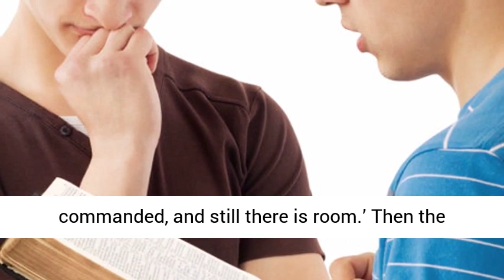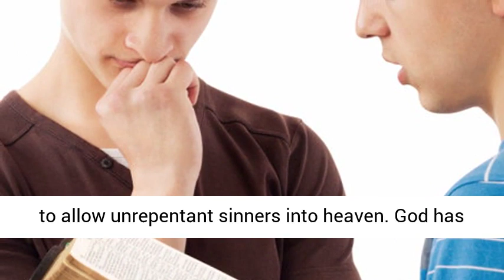Call To Repentance {Devotion}